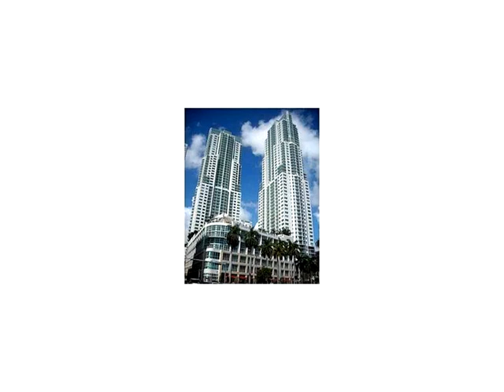253 NE 2nd St # 1003,Miami,FL 33132 Condominium For Sale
Great building in the heart of miami, in front to the bayside, close to miami arena and to the cultural area of miami. great location !!! close to universities !!!